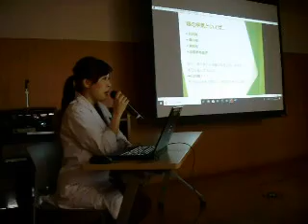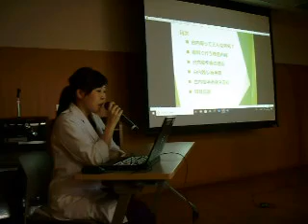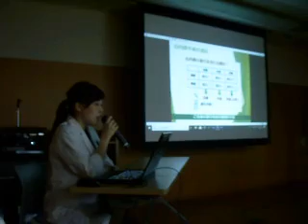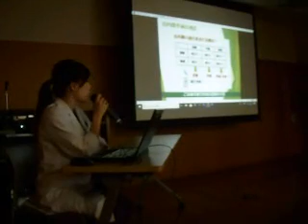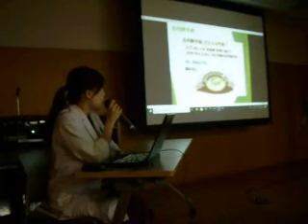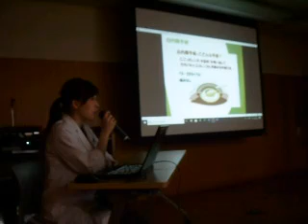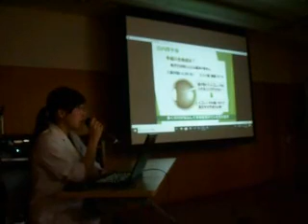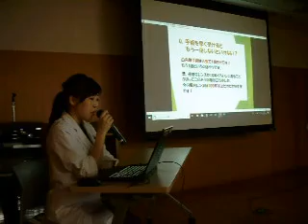『ほんとは怖い眼の病気』（長津田厚生総合病院 眼科 野村医師、恩田／さつきが丘ケアプラザ、2019年11月19日・27日）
2019年11月19日・27日、恩田・さつきが丘ケアプラザにて健康講話を開催しました。
眼科医師からは白内障にスポットを当てた手術前後における注意点など、皆様の日々の健康維持に繋がりますよう、テーマを絞ってお話しをさせていただきました。
これからも、近隣地域の皆様のお役にたてる講話を、随時開催してまいりたいと思います。

次回は、2020年2月8日（土）クレールレジデンス横浜十日市場にて、中野間医師（消化器内科）による健康講話を予定しております。